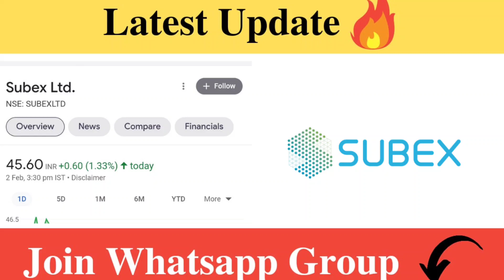Subex Share Breaking news | Subex Share Analysis | Subex Share Target Price | Traders Dream